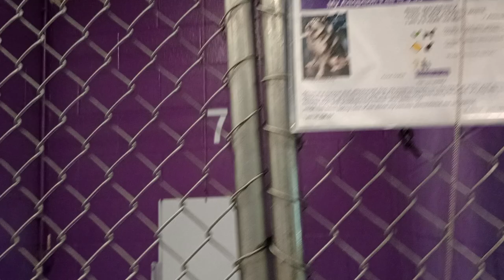Ghost 5y Pet Id 944296 kennel 7 HSSAZ shelter just loved being by his side & hand fed him goodies 89